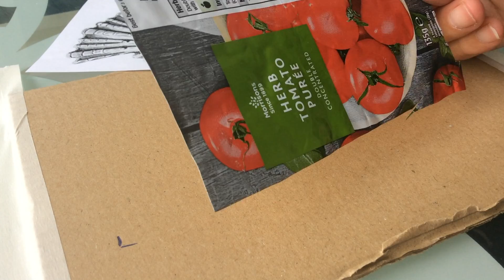How to make a fossil out of metal foil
Make an ammonite fossil out of a tomato puree tube!